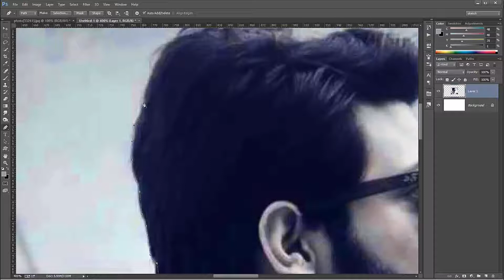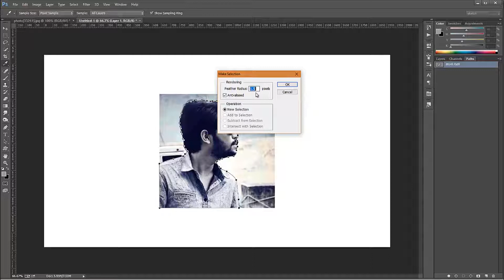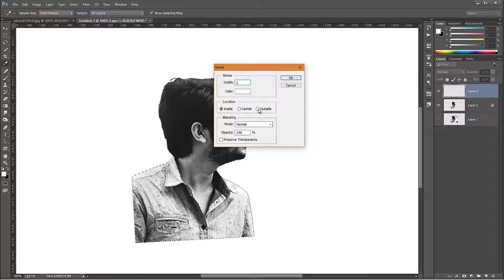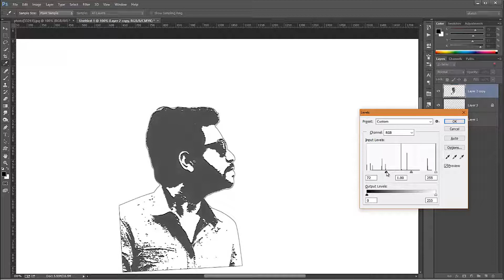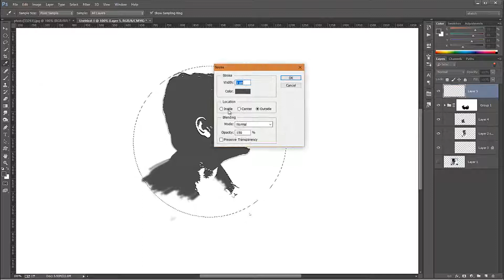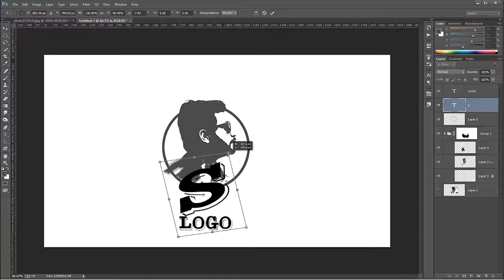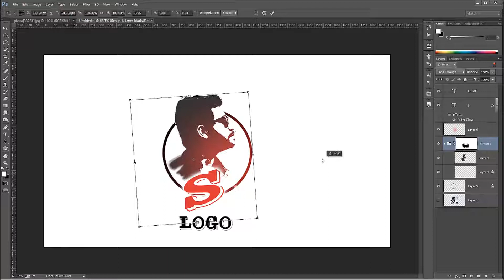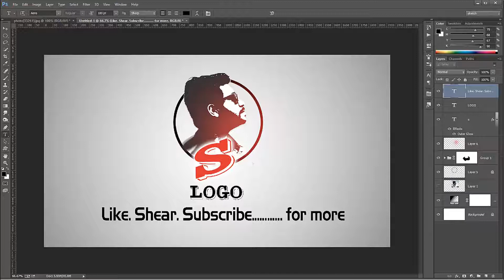Galaxy Logo Design From Face in Photoshop | Sketch Station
this is the way of make logo with face. it's very fast & simple.
video edit, concept & design by  mams
photo by sobuj ahmed